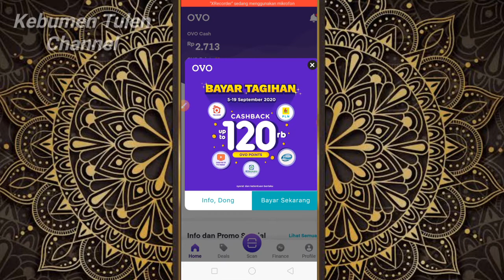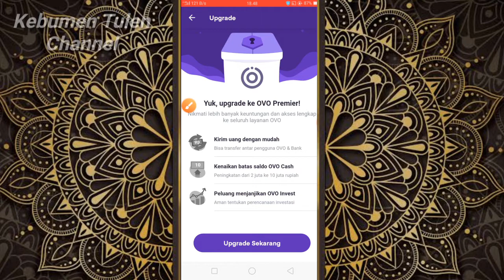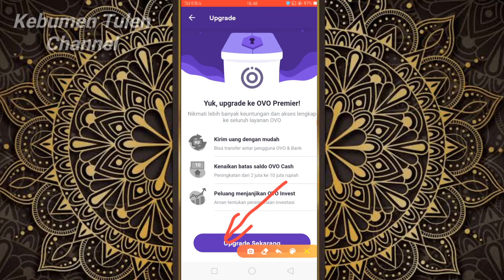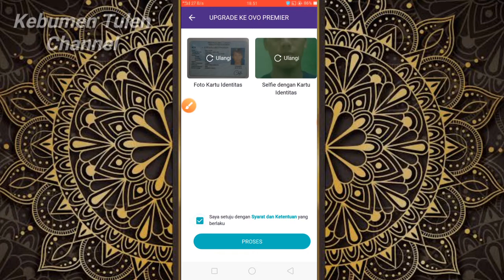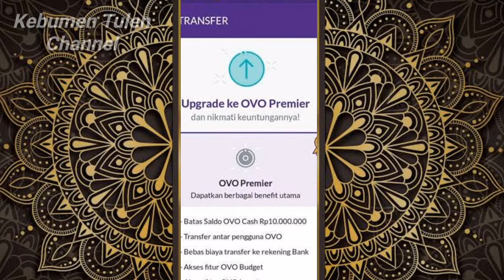Tutorial Upgrade OVO Premiere untuk Kartu Prakerja